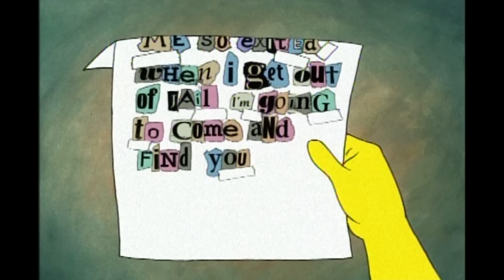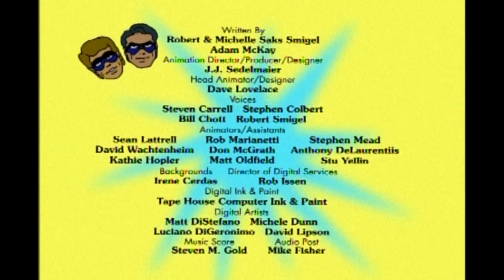TV Funhouse: Ambiguously Gay Duo- Fan Mail - Saturday Night Live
The Ambiguously Gay Duo: Fan Mail  Aired 11/21/98